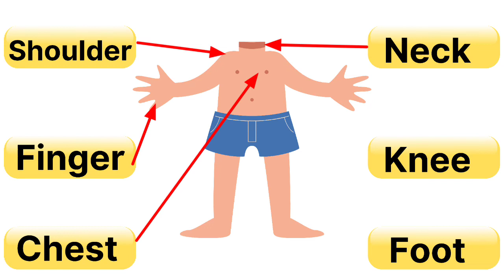match the body parts name with their pictures | evs worksheet for class 1 | Toppo kids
Parts of Body | match the body parts name with their picture | Toppo kids

This parts of the body worksheet is made for kids .In this video we are going to learn body parts name with their picture. you have 5 second to match correct body part name with their picture. with the help of this video children can easily recognise parts of the body name .